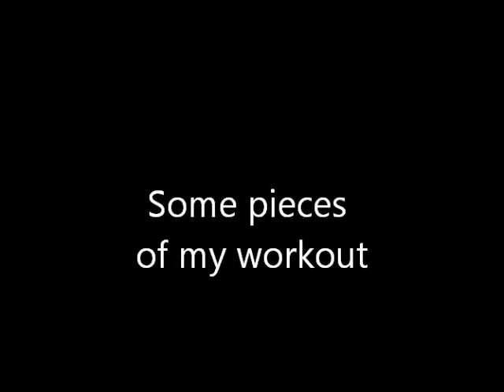Some pieces of my workout